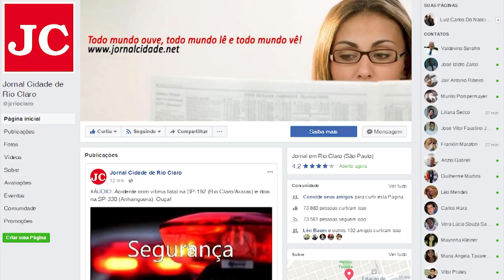Boletim da segurança nesta segunda-feira (8)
Noticiário policial com o repórter colaborador do JC, Gilson Santullo.